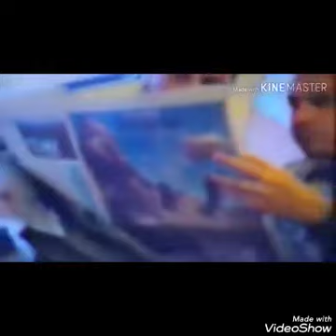GUGU LIBERATO, MARCELO AUGUSTO E FÃS NO AEROPORTO DO CHILE - 1995.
VÍDEO EM RECORDAÇÃO AO SAUDOSO AUGUSTO LIBERATO.

O primeiro famoso ninguém esquece.
Direto do túnel do tempo!

CRÉDITOS: MARIA ISABEL PET ALEGRE.